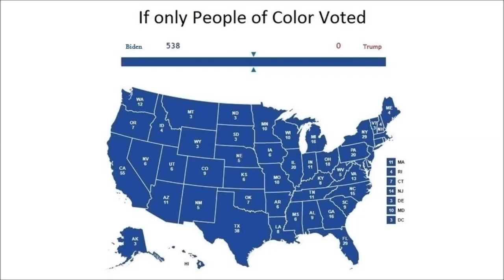BIDEN'S SECRET FLIGHTS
Leaked video shows illegal migrants landing at airports via secret charter flights on orders of the Biden administration.